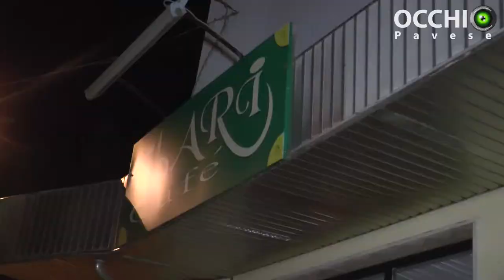IBari Cafè: ecco le prime tre coppie del torneo di ballo latino americano 'La Corrida'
Tecnico: Matteo Garifo, Adriana Darqaoui
Produzione: Jab Media